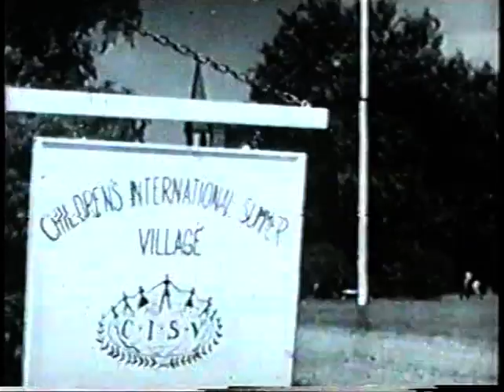1951 CISV Village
From our archives - a copy a film that was made of the first ever Village back in 1951. A copy was sent to US embassies around the world and for promoting CISV afterwards.